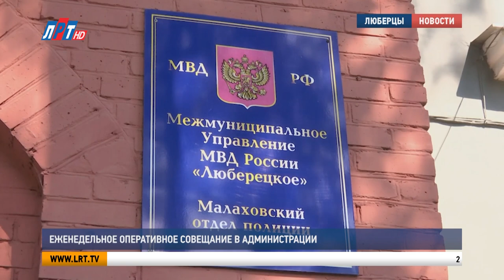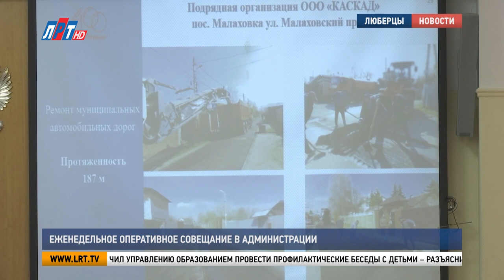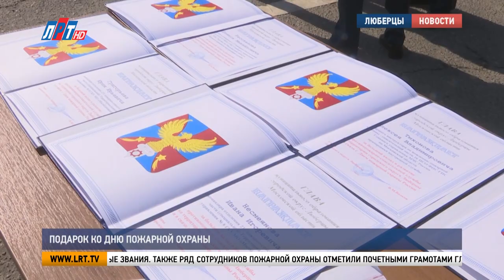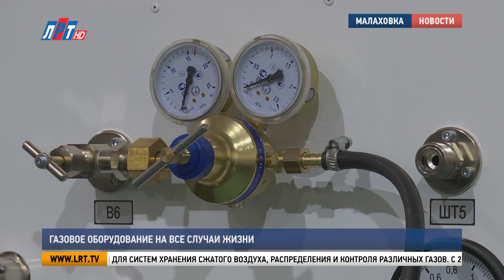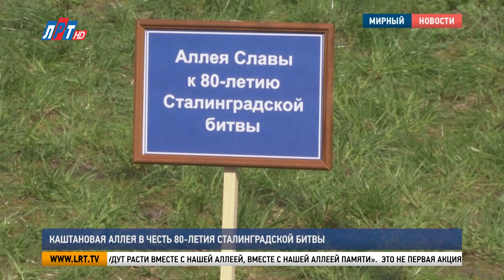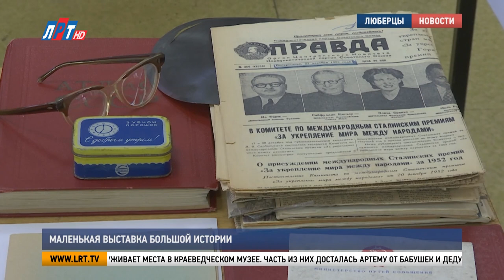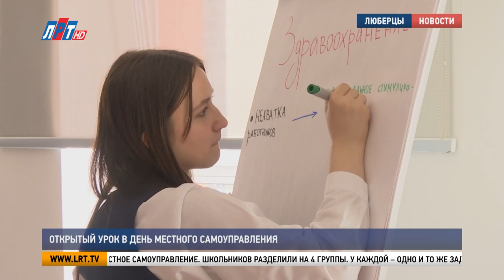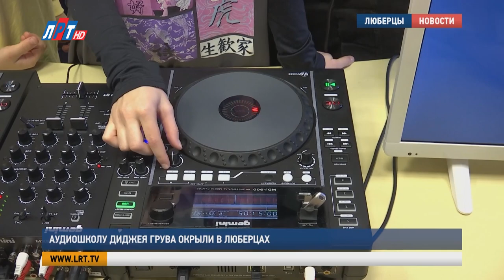Итоги недели от 29 апреля 2023 г.